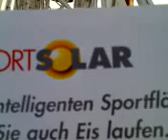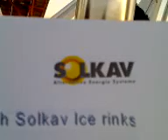چرخ فلک خورشیدی یک